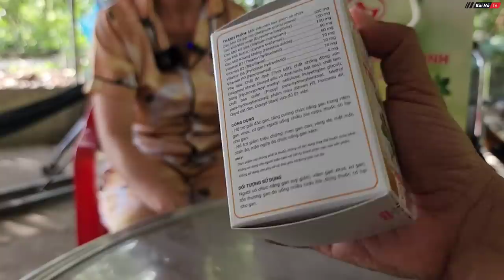Số phận nghiệt ngã của cô gái Xinh đẹp là cháu ruột của Vua THÀNH THÁI | Bùi Hồ TV